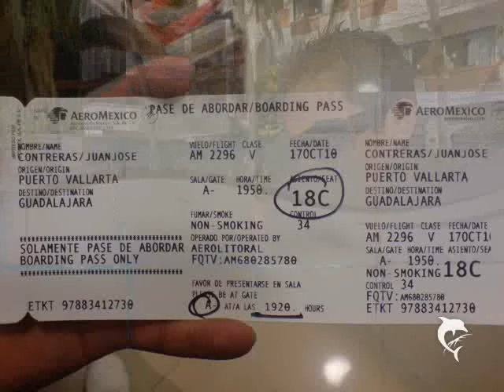Juan Jose Contreras - Nothing On You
ALGUNAS DE LAS FOTOS DE VALLARTA  DE ESTE
14 AL 17 DE OCTUBRE DEL 2010
EN MI VISITA POR LA PALYAS DE PUERTO VALLARAT JALISCO
CON EVY GARCIA, DANIELA RODRIGUEZ, JOSELYN ESPARZA, JUAN JOSE CONTRERAS, VICTOR HUERTA, Y DEMAS Q NO RECUERDO SU NOMBREEE.

SALES ESPEOR Q LES GUSTE..

JUAN JOSE CONTRERAS  (MoOONoOo MoOoXoOo